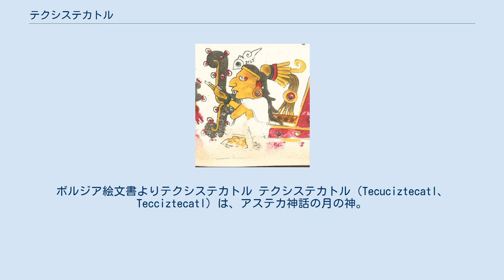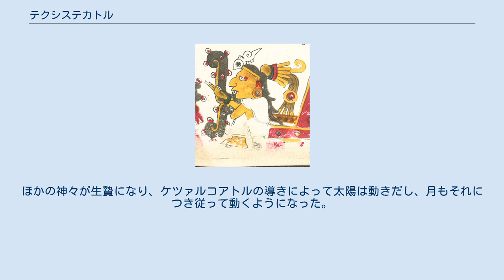テクシステカトル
ボルジア絵文書よりテクシステカトル テクシステカトル（Tecuciztecatl、Tecciztecatl）は、アステカ神話の月の神。
 「テクシステカトル」とはナワトル語で「ホラガイ(tecciztli)の人(-tecatl)」を意味する。
 単にメツトリ（Metztli、「月」）とも呼ばれる。
図像的にはサギの羽根の頭飾りとホラガイをつけており、このことは月と水棲動物の間に関係があると考えられていたことを表している。
 テクシステカトルは現在の太陽である第5の太陽の創造説話に登場する。
『フィレンツェ絵文書』によると、まだ光のない時にテオティワカンに神々が集まり、テクシステカトルとナナワツィンの2神を生贄にして太陽を創造しようとした。
テクシステカトルは裕福で高慢な神で、黄金・宝石・羽毛で祭祀を行った。
ナナワツィンは貧しく慎しい神で、紙と草で祭祀を行った。
祭祀が終わるとそれらを地面に積みあげ、それが太陽のピラミッドと月のピラミッドになった。
それから神々はまずテクシステカトルを火の中に飛びこませようとしたが、テクシステカトルはためらった。
ナナワツィンが先に火に飛びこみ、それを見て自らを恥じたテクシステカトルもまた火に飛びこんだ。
ナナワツィンは火の中から黒い鷲として現れたが、テクシステカトルの飛びこんだときには火の勢いが落ちていたために黒い斑のあるジャガーになった。
それからナナワツィンとテクシステカトルは太陽となって東方に出現したが、太陽が2つあると明るすぎるため、神々はテクシステカトルの方にウサギをぶつけてその光を減らし、月とした。
しかし太陽は動かなかった。
ほかの神々が生贄になり、ケツァルコアトルの導きによって太陽は動きだし、月もそれにつき従って動くようになった。